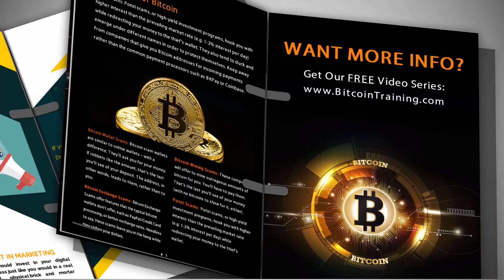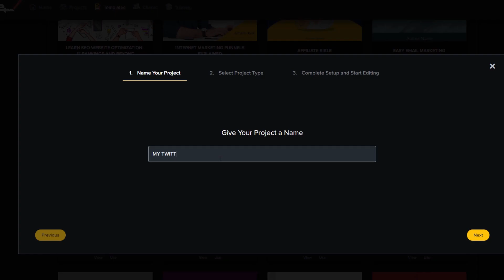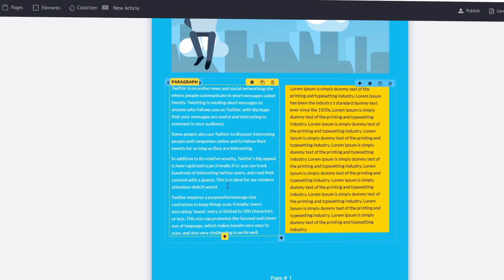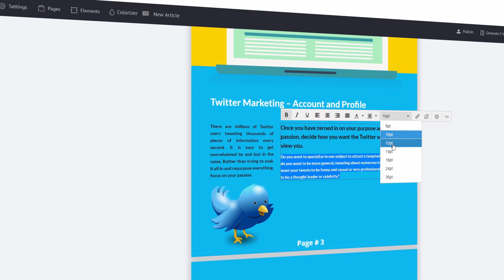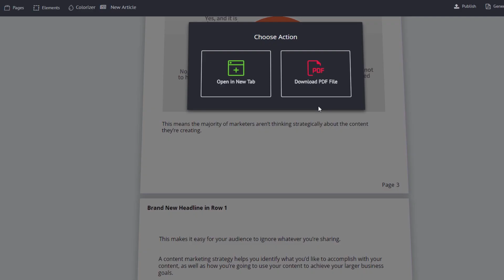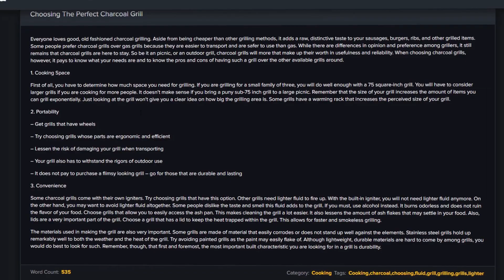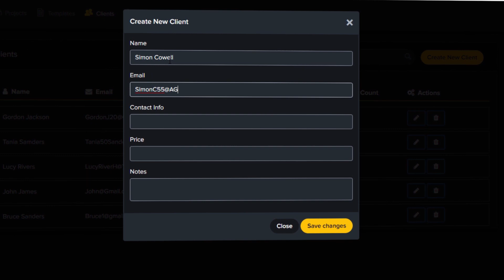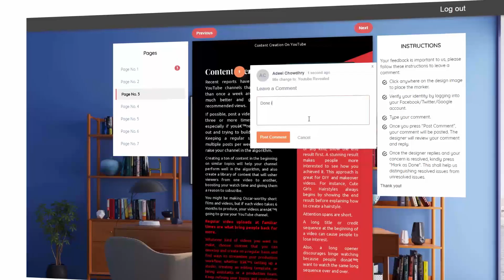Sqribble Review + Demo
Instantly Create Amazing eBooks & Reports In Just Minutes Without Writing
A Single Word!